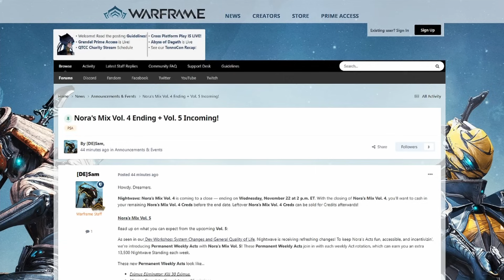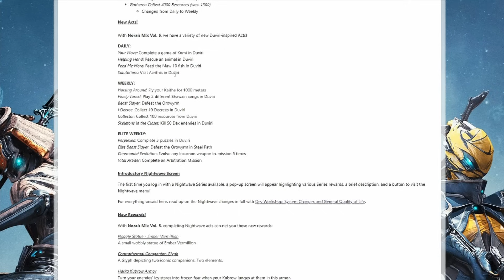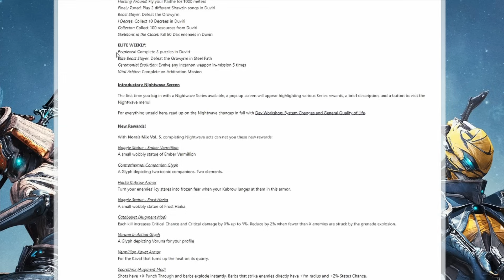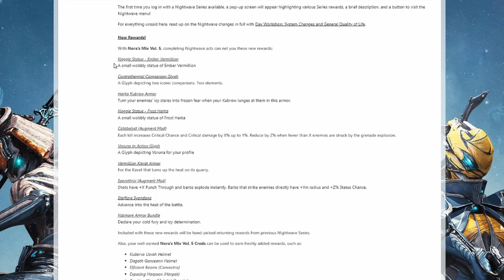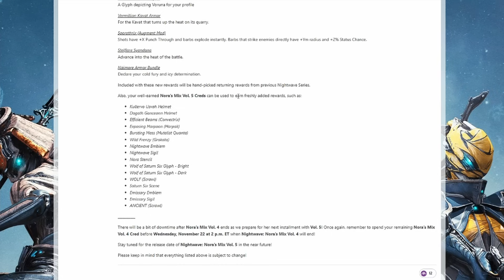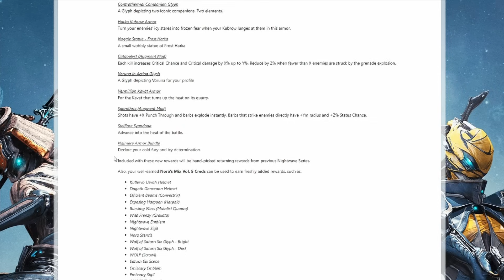Nightwave Vol 5 Incoming Rewards Changes & QOL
Live Daily